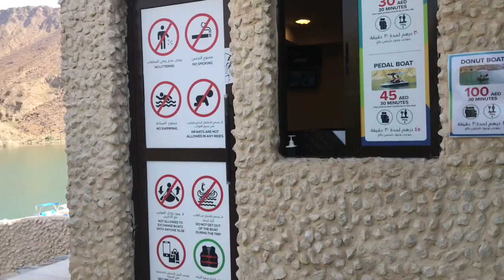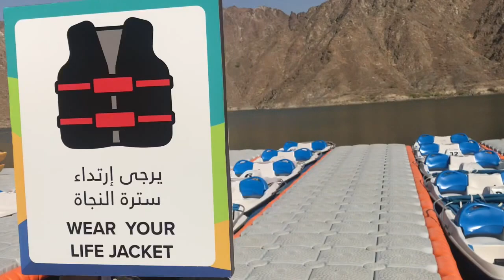Canoy’s goes to Khorfakkan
All music in this video is not mine, it belongs to the rightful
owner.